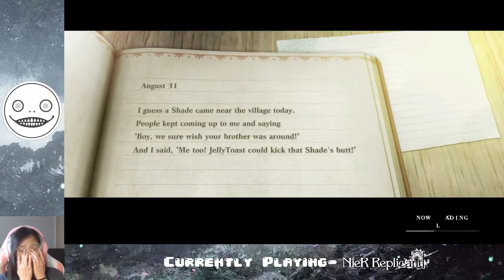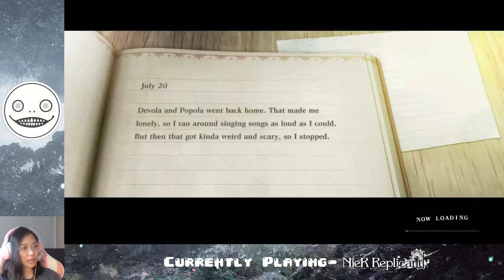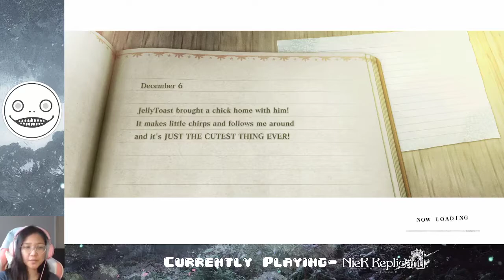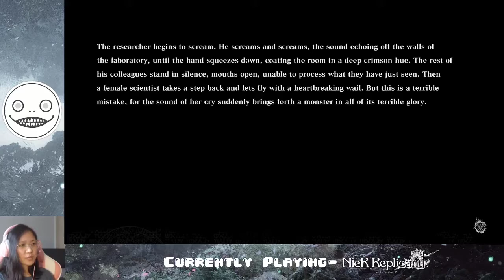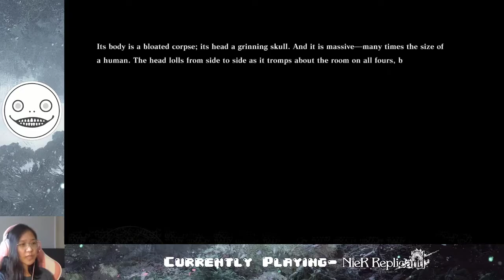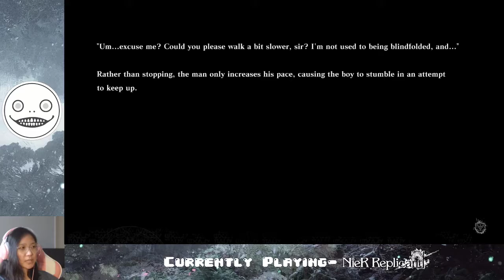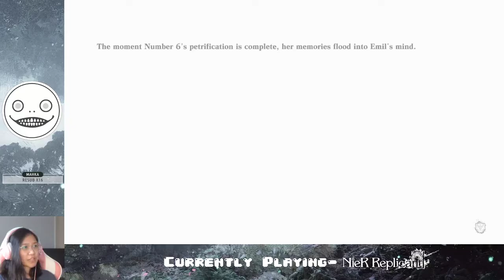Ep. 12- Emil's sad story time | NieR Replicant ver. 1.22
NieR is a bright, happy game for the whole family to enjoy!

Stay toasty :)